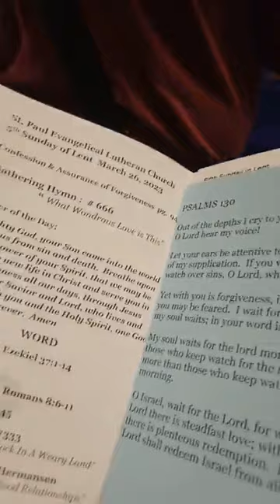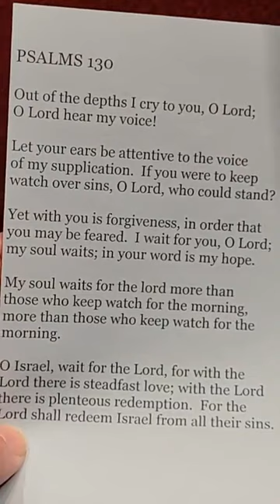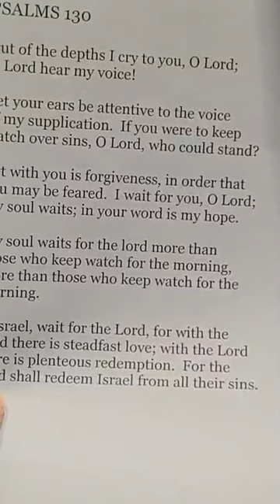Sunday march 26, 2023